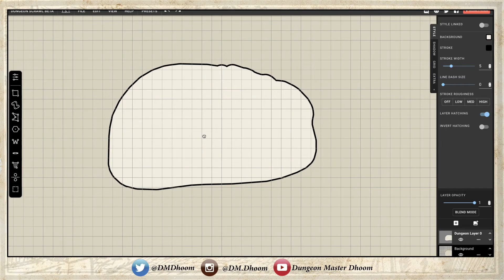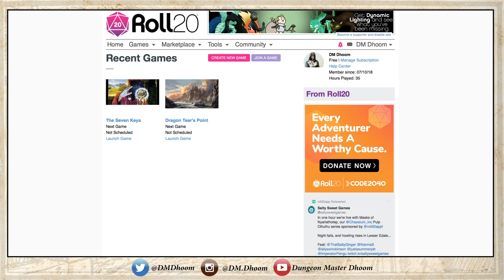Thulza's Lair || Dungeon Scrawl || Dungeon Master Dhoom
Thulza is the surname of a set of drow triplets within my homebrew campaign of Keeper of the Seven Keys. These sisters are more commonly known as the Dister of Dispair.

This lair or den is for one of the sisters who has been chatted by Warlord Moranis to kill and Harvest the brains and souls of powerful wizards from the sovereign city of Crugma.